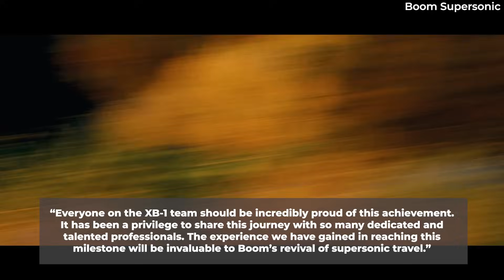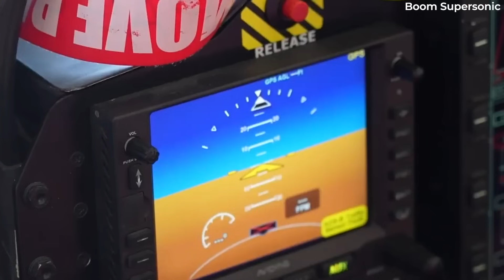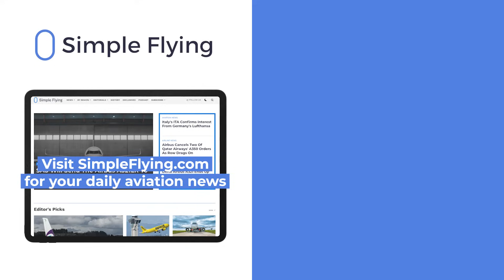Boom Supersonic Completes First Flight With XB-1 Demonstrator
It’s official: Boom Supersonic’s first aircraft, the XB-1, had its first flight on March 22nd, 2024. The jet is a test vehicle for building Overture: the first supersonic commercial airliner since Concorde.